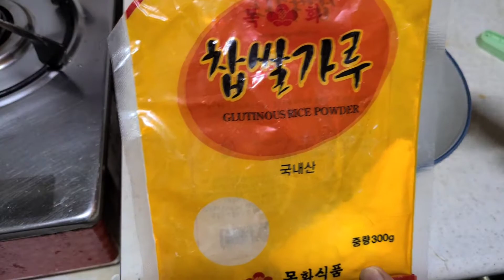아카시아꽃전 쑥갓전 애플민트전